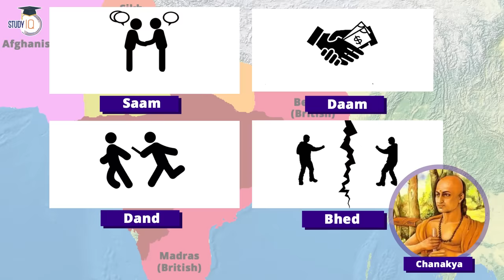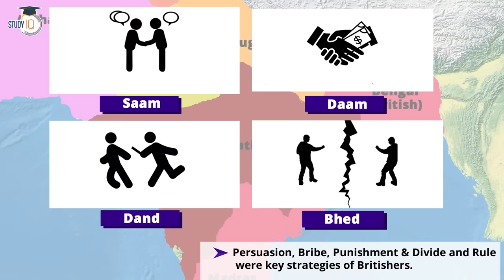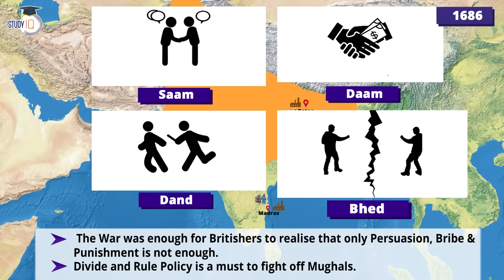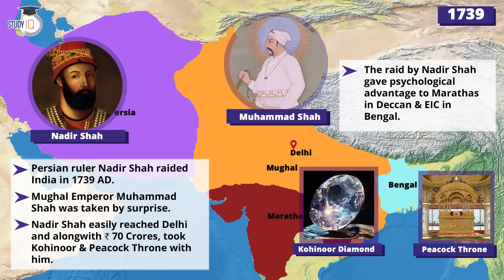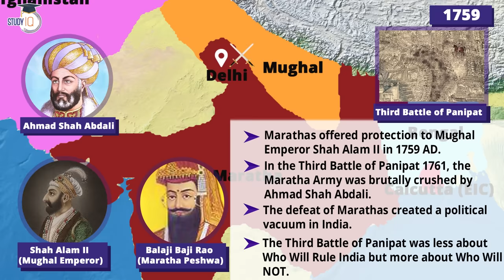How British Ended the Mughal Empire in India | East India Company | Modern History of India | UPSC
In this video, unravel the historical intricacies of how the British brought about the decline and ultimate end of the Mughal Empire in India. Explore the pivotal role played by the East India Company in shaping the modern history of India, with a focus on key events and strategies that led to this transformative period. Gain insights into the geopolitical landscape, economic factors, and political maneuvers that marked the demise of the Mughal Empire and the emergence of British dominance.

UPSC IAS Live GS Foundation 2025 P2I September Pratigya+ Morning Batch
Admissions Closing on 22nd Sept 2024 | Daily Live Classes at 8:00 AM

एडमिशन की अंतिम तिथि 22 सितंबर 2024 है | लाइव क्लास प्रतिदिन सुबह 8:00 बजे